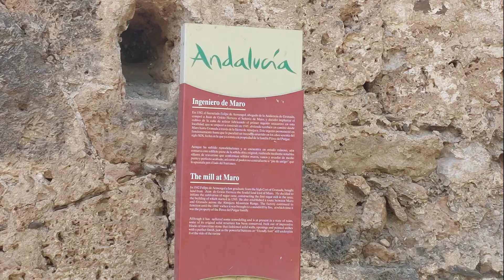Traveling! Unterwegs mit Mario im Spanien-Urlaub (Teil 3) Maro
Ich reise in Städte und Regionen, die nicht unbedingt weltweit bekannt, aber trotzdem für einen Kurztrip lohnenswert sind.